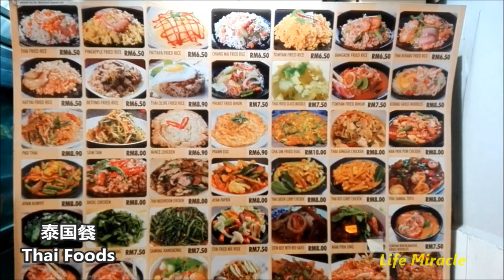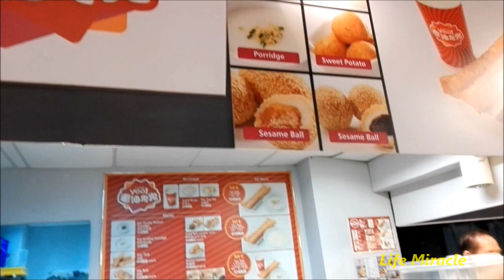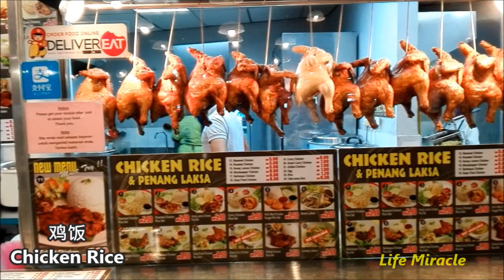Malaysia Penang 1st Avenue mall food court 槟城美食广场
槟城商场 1st Avenue 美食广场
Malaysia Penang 1st Avenue mall food court

Address/地址 : LOT 3-16 & 3-17,3RD FLOOR,1ST AVENUE, 128, Jalan Magazine, 10300 Georgetown, Penang.